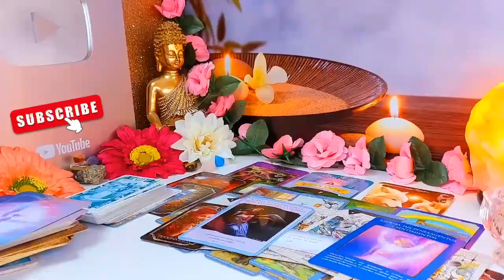CANCER💖 Your Person Is Seriously Sad & Wants 2 End A Third Party 😱 AUGUST 2024 TAROT LOVE READING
Cancer Love
Cancer 2024
Cancer today
Cancer AUGUST
Cancer  2024